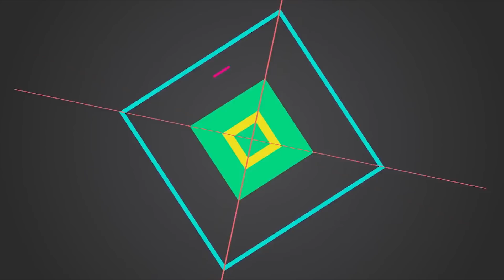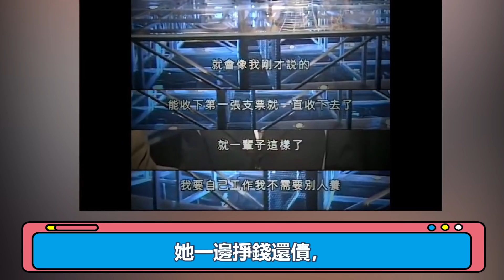克夫、拜金、榨乾前夫和情人，欠下2 5億巨額，她如今照樣過的風生水起大嘴娛記#克夫#拜金#章小蕙#鐘鎮濤